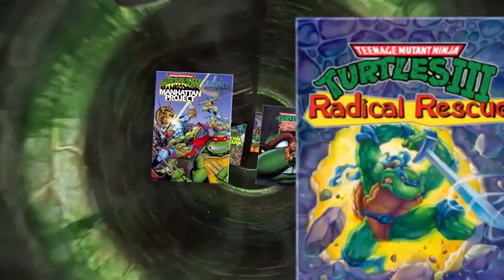all tmnt game trailers from 2022 redone